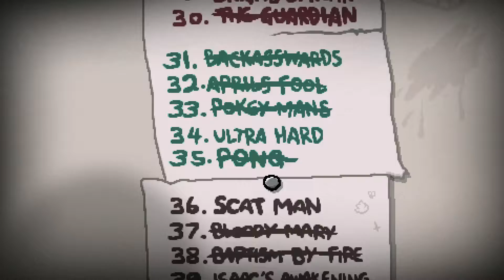This challenge: TBOI Repentance Ep 178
Welcome to Sickmmaner's playthrough of The Binding of Isaac: Repentance! I'll be going through the entire game from a blank save file... THREE TIMES! Let's see what we can uncover together!